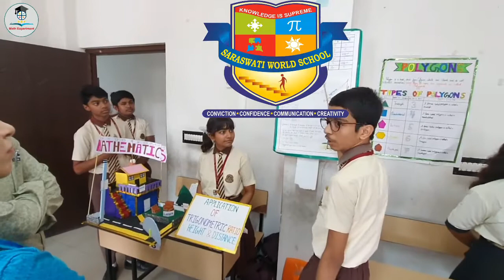math experiment math exhibition school fest saraswati world school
The  Lantern Fest- Science, Math, Language, and environment exhibition.
Saraswati World School, Hooghly is one of the few international schools which is based on the fundamentals of happiness and a joyful ambiance for everyone.

It is established as K +12 CBSE curriculum Co-Education and English Medium School. Saraswati World School is proud to be a happy school and provides education under International certified NEST methodologies and stem education. Well-trained teaching faculty look after the overall development of students in school. This school is based on the four C's of development- Confidence, Creativity, Conviction, and Communication.